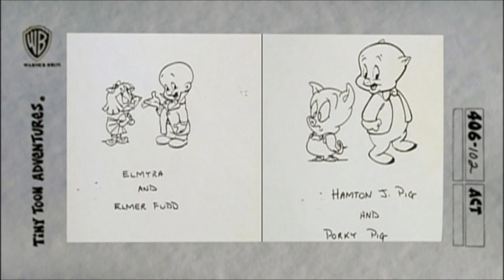Tiny Toons Beginnings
Segment from From Looney Toons to Tiny Toons A Wacky Evolution